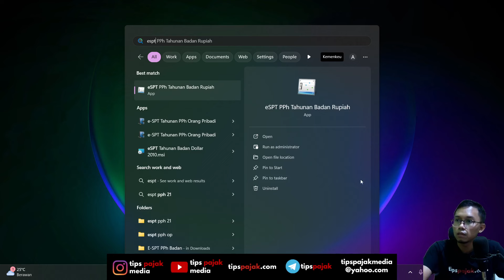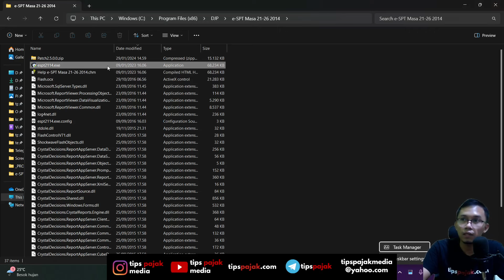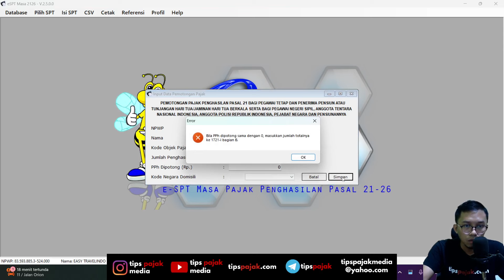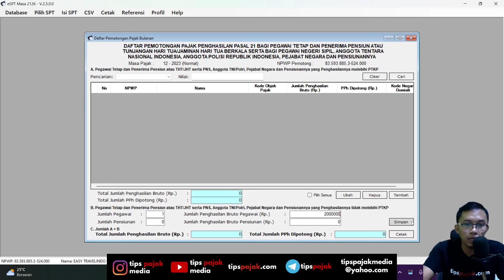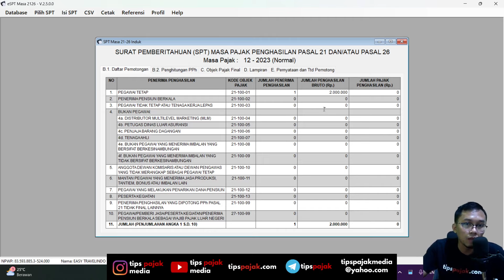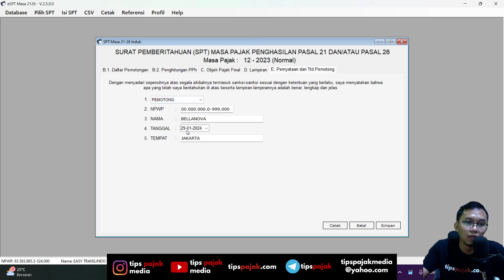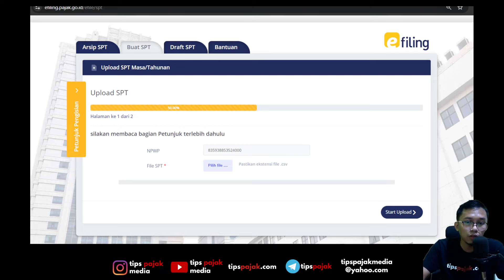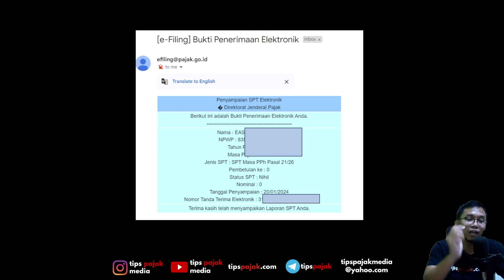LAPOR PPH 21 DENGAN ESPT | BAGIAN 2 - LAPOR SPT MASA DESEMBER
Inilah panduan lengkap lapor SPT Masa PPh 21 Tahun 2024 dengan ESPT. Bagian 2: Lapor SPT Masa Desember 2023